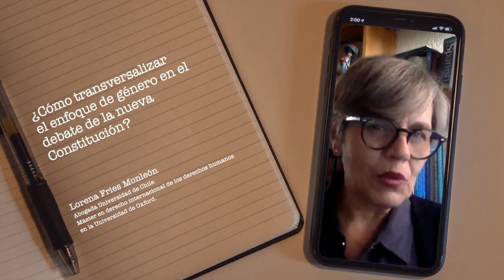Lorena Fries - Especial Proceso Constituyente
Entrevista realizada en el marco del Boletín Legislativo de Mujeres y Género de la Biblioteca del Congreso Nacional de Chile.